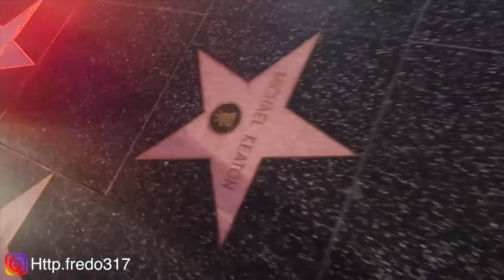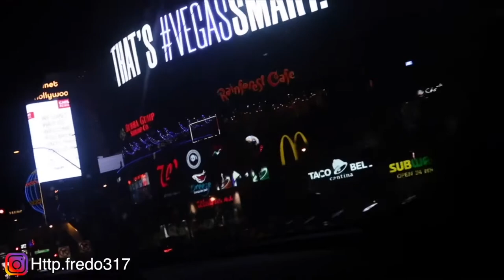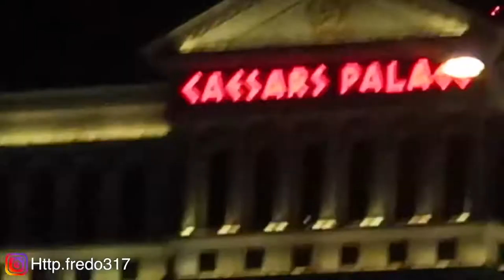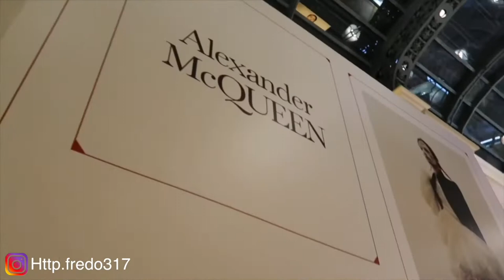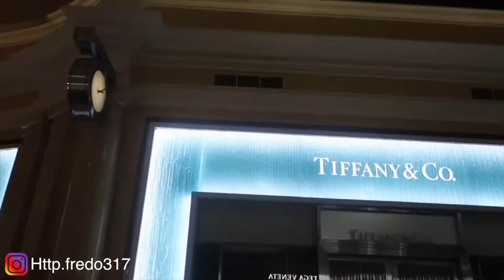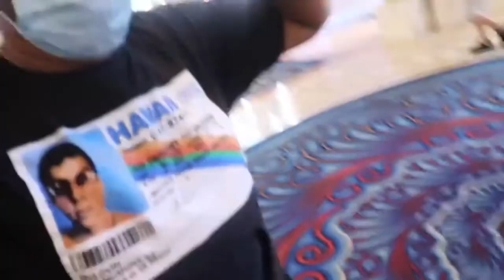I LOST ALL MY FLIGHT MONEY GAMBLING IN LAS VEGAS.....MUST SEE